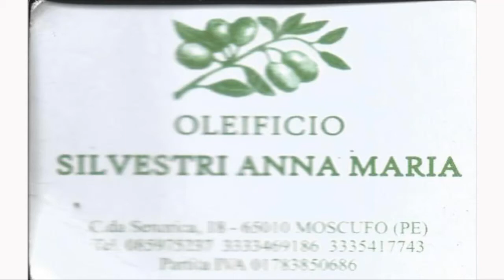Doogle Bucchianico Valle del Vomano 4 3 dopo i rigori Finale Coppa Abruzzo 250417